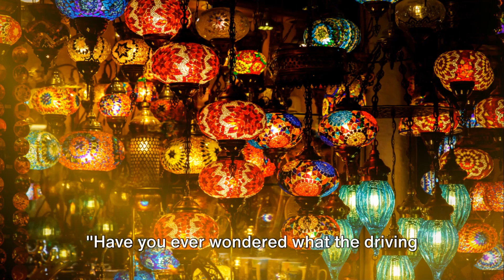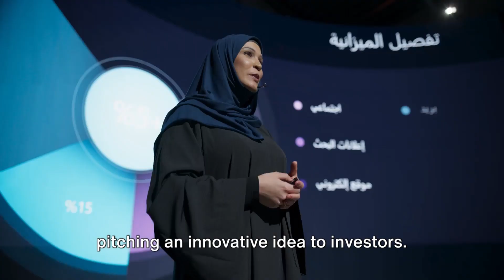Foundations of Islamic Business Development: A Journey of Ethics and Prosperity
Ignite Growth with Islamic Business Development - Unlock the keys to sustainable success in the world of Islamic business with the "Islamic Business Development" course at the Islamic Economy Academy. Tailored for individuals seeking to drive positive change through ethical and strategic business practices rooted in Islamic principles.